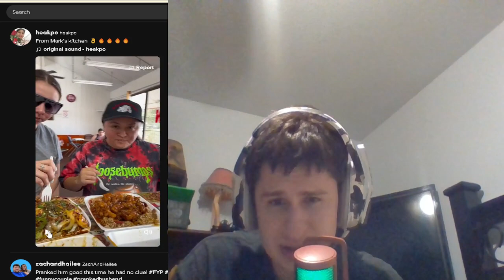SHE TALKED HER STUFF | reaction